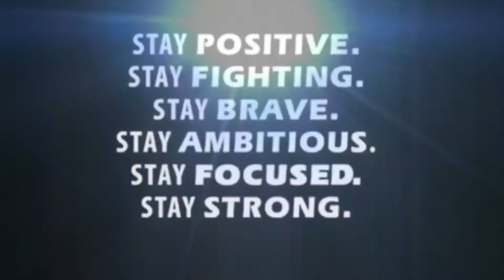Training day big back attack , mission Get Strong vul3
BezzyB and big mike training back in mission Get Strong,  just a few moves - seated cable rows , cable pull downs , seat back fly’s .. plus big mike try’s to weight himself on the impact gym scale , all for fun & fitness my friends :) thanks for watching